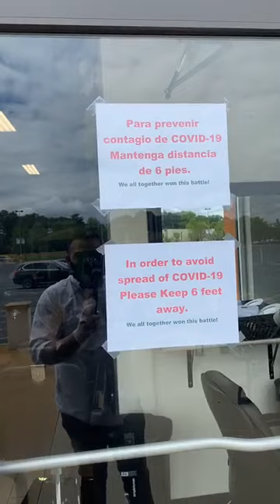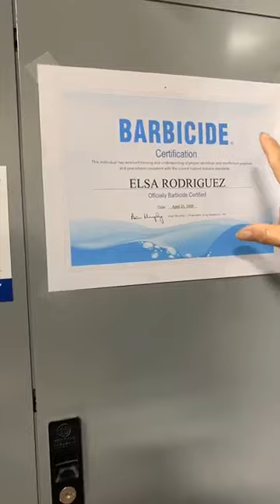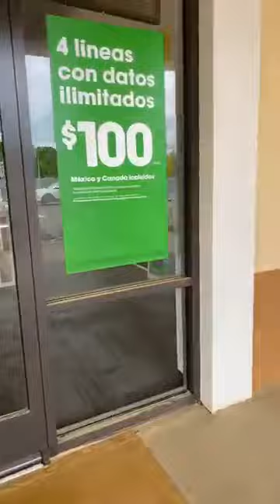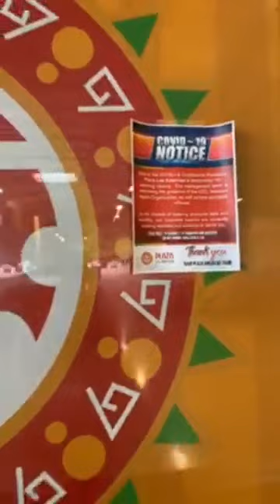Algunos negocios no esenciales reabrieron en Georgia a pesar de las advertencias de Trump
Varios comercios hispanos en Georgia se aprestaban este viernes a abrir sus puertas tras estar más de un mes cerrados, luego de la orden del gobernador Brian Kemp que permitió que los llamados negocios no esenciales comenzaran a prestar servicios hoy.

Algunas empresas dieron los primeros pasos hacia la reapertura en Georgia el viernes cuando el gobernador republicano facilitó un cierre de un mes en medio de las advertencias de los expertos sobre un posible nuevo aumento en las infecciones por coronavirus y una potente objeción del presidente Donald Trump.